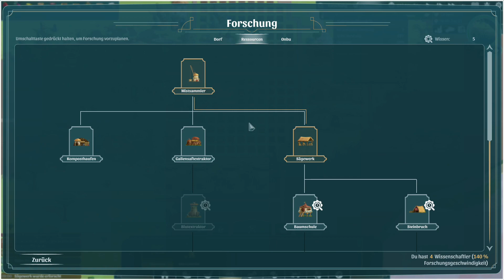The Wandering Village 🦕 #04 Das erste Sägewerk im Einsatz [Deutsch|German][Let's Play]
Ein The Wandering Village Lets Play deutsch von xC00K1E.

Viel Spaß mit dieser Folge zu The Wandering Village!

Beschreibung von The Wandering Village:

In einer Welt, in der sich mysteriöse Pflanzen auf der ganzen Erde ausbreiten und dabei giftige Sporen ausstoßen, sucht eine kleine Gruppe Überlebender Zuflucht auf dem Rücken einer riesigen, wandernden Kreatur namens 'Onbu'. Werde ihr Anführer, baue ihre Siedlung und lebe in Symbiose mit Onbu, um gemeinsam in dieser feindseligen und dennoch wunderschönen postapokalyptischen Welt zu überleben.

Baue deine Siedlung
Eine funktionierende Siedlung ist die Basis des Überlebens. Baue deine Siedlung auf Onbu's Rücken und erweitere sie. Plane Produktionsketten und optimiere sie, um den beschränkten Platz so effizient wie möglich zu nutzen. Erschaffe eine Gesellschaft, die jede Herausforderung überstehen kann.

Lebe auf dem Rücken der Kreatur
Das Leben auf dem Rücken eines anderen Organismus bringt seine eigenen Herausforderungen mit sich. Wirst du in Symbiose leben, dich mit Onbu anfreunden und durch gegenseitiges Vertrauen überleben? Oder wirst du zum Parasiten, nur auf das Wohl deiner Dorfbewohner bedacht? Du hast die Wahl.

Entdecke unterschiedliche Biome
Passe deine Siedlung den verschiedenen Biomen, durch die du reisen wirst, an. Jedes Biom hat dabei sein eigenes Klima, sowie seine eigenen Herausforderungen und Gefahren. Erkunde deine Umgebung und schicke Kundschafter los, um seltene Ressourcen und Artefakte zu finden.

Erforsche neue Technologien
Überbleibsel der alten Welt enthalten längst vergessenes Wissen, welches deine Dorfbewohner wieder ans Licht bringen können. Finde und erforsche diese Technologien, aber verwende sie weise, denn Fortschritt kann ein zweischneidiges Schwert sein.

Überlebe das Ödland
Sichere das Überleben deiner Dorfbewohner und deines Onbu, obwohl giftige Sporen, gnadenloses Wetter, blutsaugende Parasiten und viele weitere Widrigkeiten euch im Weg stehen.

Titel: The Wandering Village
Entwickler:  Stray Fawn Studio
Publisher: Stray Fawn Studio, WhisperGames
Release: 14. September 2022
Plattform: PC, Xbox Series, Xbox One, Linux, Mac Os